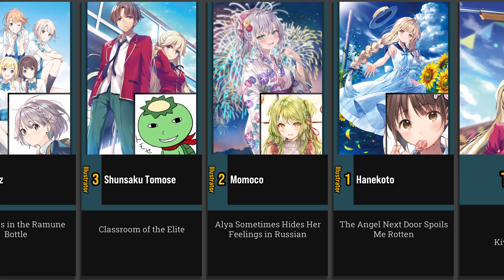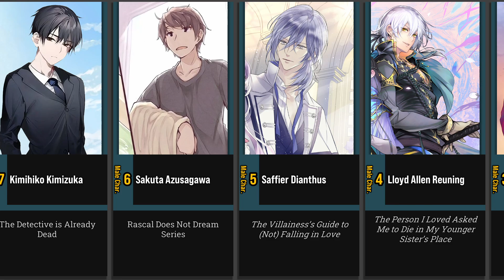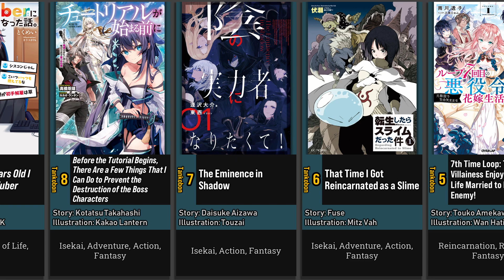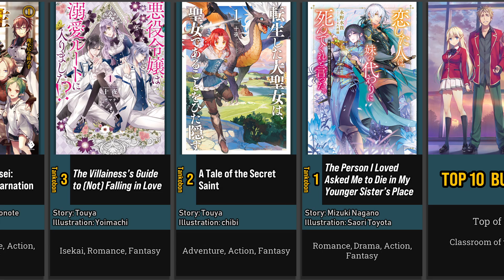Top Light Novel Ranking 2024 | Kono Light Novel ga Sugoi!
Here is the list of light novel rankings for Kono Light Novel ga Sugoi! 2024, also known as KonoRano 2024. The list includes the top 10 rankings for five categories: illustrators, male characters, female characters, tankoubon, and bunkobon. Check out the timestamps below for more specific category times.

NOTE: Light novel titles in Italic-style font _(slanted titles like this)_ are not yet licensed in English.

Timestamps ⏱
00:00 - Top 10 Illustrators
00:50 - Top 10 Male Characters
01:39 - Top 10 Female Characters
02:27 - Top 10 Bunkobon / Books
03:15 - Top 10 Bunkobon / Light Novels
04:10 - Outro

About the “Kono Light Novel ga Sugoi!”:
Kono Light Novel ga Sugoi! (This Light Novel is Amazing!) is an annual light novel guide book published by Takarajimasha. The guide book publishes a list of the top ten most popular light novels according to readers polled on the Internet and votes from "collaborators".

Many of the light novels that have been listed in this guide book were later adapted into anime series. What is your favorite light novel, character, and illustrator?

Novels on thumbnail (no. in top illustrators category):
- 03, 02, 01, 07

List of light novels:

- 7th Time Loop: The Villainess Enjoys a Carefree Life Married to Her Worst Enemy! (Loop 7-kaime no Akuyaku Reijou wa, Moto Tekikoku de Jiyuu Kimama na Hanayome Seikatsu wo Mankitsu suru)
- 86 - EIGHTY-SIX (86: Eighty Six)
- A Tale of the Secret Saint (Tensei shita Daiseijo wa, Seijo de Aru Koto wo Hitakakusu)
- Alya Sometimes Hides Her Feelings in Russian (Tokidoki Bosotto Russia-go de Dereru Tonari no Aalya-san)
- Around 30 Years Old I became a V-Tuber (Arasa ga VTuber ni Natta Hanashi. )
- Ascendance of a Bookworm (Honzuki no Gekokujou)
- Before the Tutorial Begins, There Are a Few Things That I Can Do to Prevent the Destruction of the Boss Characters (Tutorial ga Hajimeru Mae ni: Boss Kyaratachi wo Hametsu Sasenai tame ni Ore ga Dekiru Ikutsu Kano Kato)
- Bokura wa "Yomi" wo Machigaeru
- Chitose Is in the Ramune Bottle (Chitose-kun wa Ramune Bin no Naka)
- Classroom of the Elite (Youkoso Jitsuryoku Shijou Shugi no Kyoushitsu e)
- Days with My Stepsister (Gimai Seikatsu)
- I Became Friends with the Second Cutest Girl in the Class (Class de 2-banme ni Kawaii Onnanoko to Tomodachi ni Natta)
- Is It Wrong to Try to Pick Up Girls in a Dungeon? (Dungeon ni Deai wo Motomeru no wa Machigatteiru Darou ka)
- Kobito Ijou no Koto wo, Kanojo ja Nai Kimi to.
- Let This Grieving Soul Retire! Woe is the Weakling Who Leads the Strongest Party (Nageki no Bourei wa Intai shitai: Saijaku Hunter ni Yoru Saikyou Party Ikuseijutsu)
- Living in a Bathtub (Bathtub de Kurasu
- Mushoku Tensei: Jobless Reincarnation (Mushoku Tensei: Isekai Ittara Honki Dasu)
- Playing Death Games to Put Food on the Table (Shibou Yuugi de Meshi wo Kuu.)
- Rascal Does Not Dream Series (Seishun Buta Yarou Series)
- Stella Step (Stella Step)
- Story About Buying My Classmate Once A Week (Shuuniichido Classmate wo Kau Hanashi: Futari no Jikan, Iiwake no Gosen Yen)
- That Time I Got Reincarnated as a Slime (Tensei shitara Slime Datta Ken)
- The Angel Next Door Spoils Me Rotten (Otonari no Tenshi-sama ni Itsunomanika Dame Ningen ni Sareteita Ken)
- The Apothecary Diaries (Kusuriya no Hitorigoto)
- The Detective is Already Dead (Tantei wa Mou, Shindeiru.)
- The Eminence in Shadow (Kage no Jitsuryokusha ni Naritakute!)
- The Person I Loved Asked Me to Die in My Younger Sister’s Place (Koishita Hito wa, Imouto no Kawari ni Shindekure to Itta.)
- The Villainess’s Guide to (Not) Falling in Love (Akuyaku Reijou wa Dekiai Route ni Hairimashita!?)
- Toumei na Yoru ni Kakeru Kimi to, Me ni Mienai Koi wo Shita.

By Q3Anime